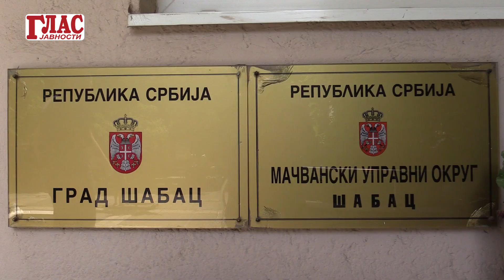ŠABAC U PUNOM POTENCIJALU: INFRASTRUKTURA I PRIVREDA GRADA NUDE ŠAPČANIMA BOLJI KVALITET ŽIVOTA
U okviru projekta finansiranog od strane Grada Šapca, a pod nazivom „Šabac-kulturno-istorijski i privredni centar Mačvanskog upravnog okruga“, za „Glas javnosti“ govorila je Milica Pavlović, v.d. direktorka Infrastruktura Šabac. Ona je za naš kanal objasnila kako Šabac upravlja svojim porencijalom i šta to znači za stanovnike Šapca i okoline.